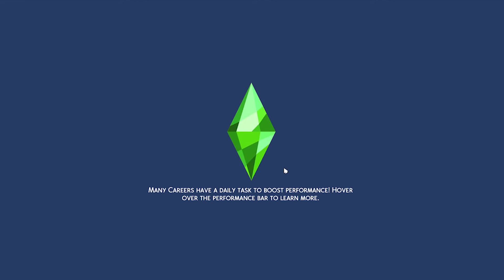The Sims 4: Swift Legacy (Ep 8)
Hey! I actually just changed my Twitter so that I have an account dedicated to my channel. I put the new one in the description below.  I hope you have a wonderful day and enjoy episode 8!

If you would like to download any of these sims I am going to upload them to the gallery: destinynoel991